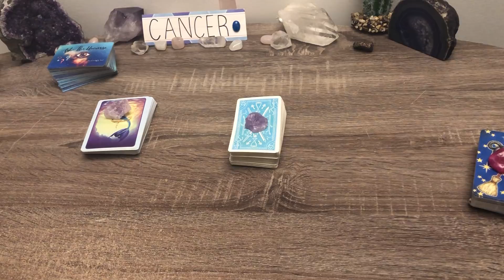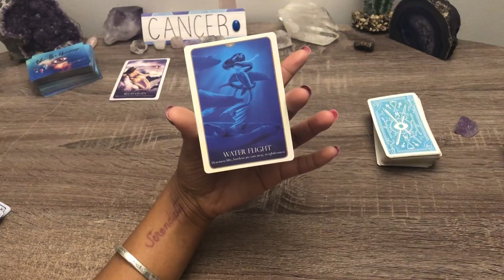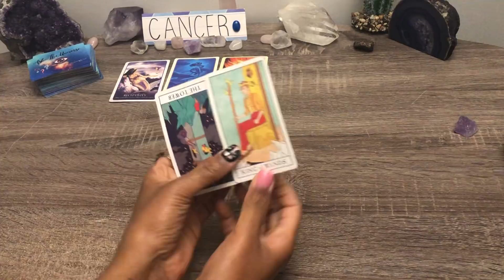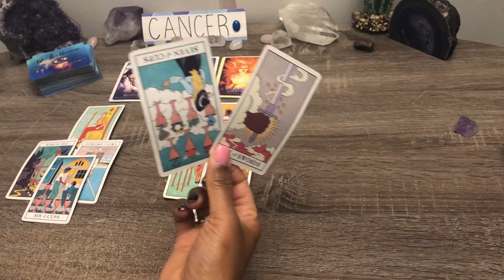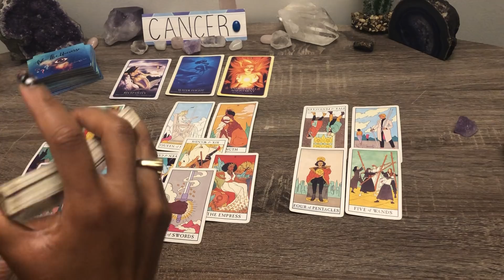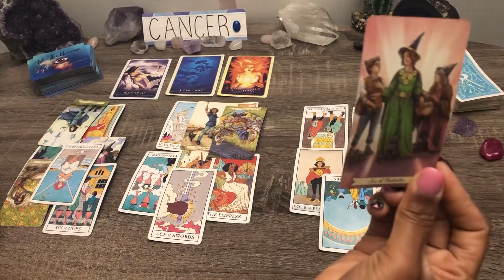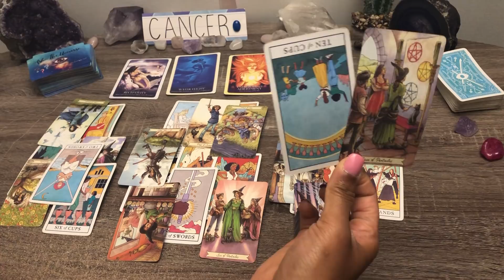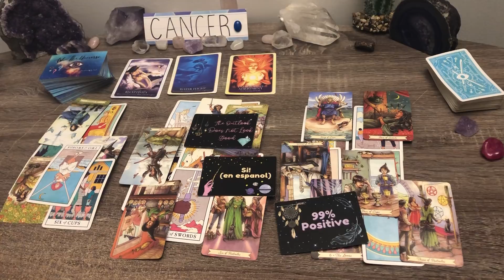CANCER!♋️ULTIMATE BETRAYAL❗💣Now Past Feels Neglected & Misses You Deeply!😔Holding On To You!🔥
ALL ZODIAC SIGNS - March 2021 💌 How Does My Partner Feel?  + Unspoken Love Msgs